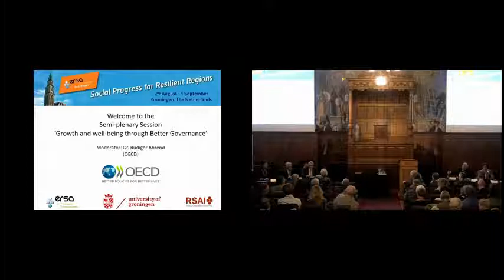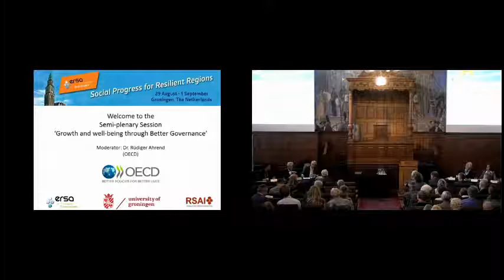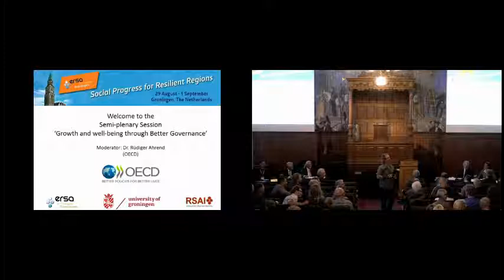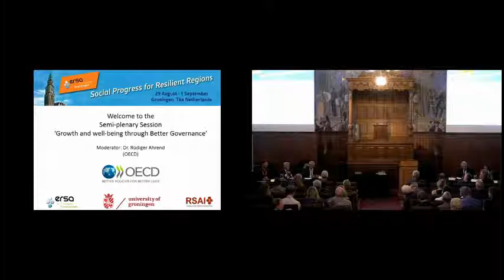ERSA Congress 2017, Groningen - OECD Semi plenary session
57th ERSA 'Congress Social Progress for Resilient Regions', 29 August - 1 September 2017, Groningen, The Netherlands